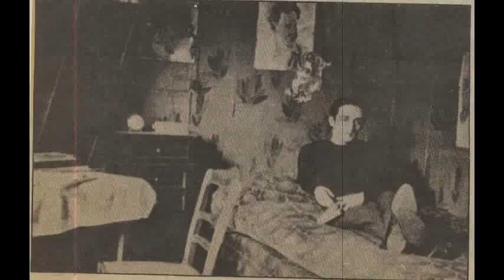Copy of Remembering Jawad Saleem 55 Anniversary 1961-2016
Video made from historical photos by Jabbar Al Janabi January 2016